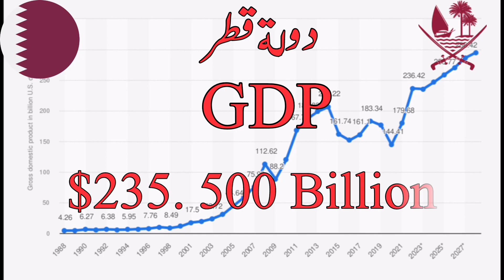How Powerful is QATAR? Qatar Millitry Power / قطر کی دفاعی صلاحیت/ قطر کی فوجی طاقت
How Powerful is QATAR?
Qatar Millitry Power
Qatar Millitry
Qatar Armed forces
how Powerful are QATAR Armed forces?